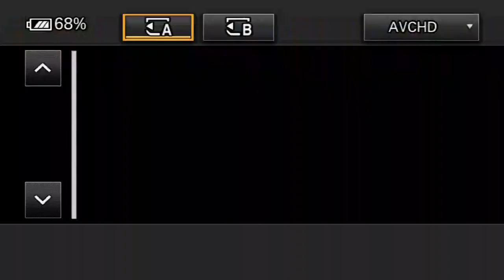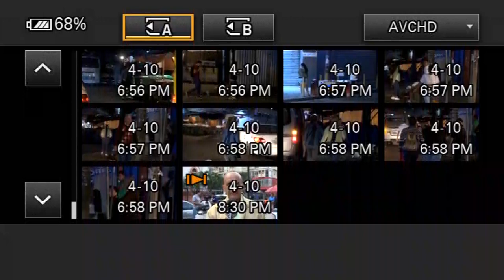Exigimos que reajuste salarial sea efectivo a partir de febrero : Docentes